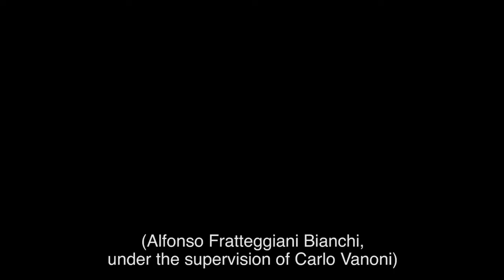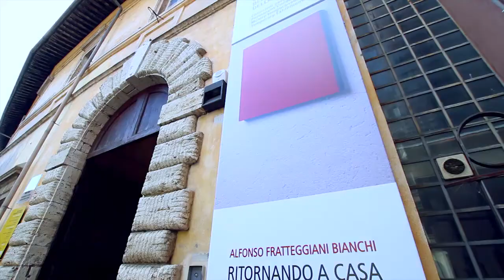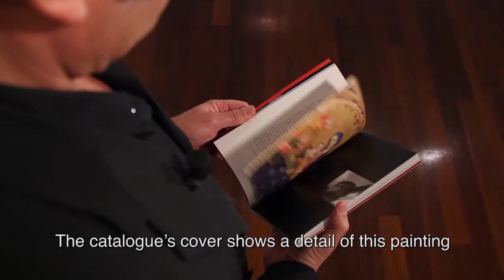ALFONSO FRATTEGGIANI BIANCHI - RITORNANDO A PERUGIA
video-intervista all'artista Alfonso Fratteggiani Bianchi
RITORNANDO A CASA. Coming home
mostra a cura di Carlo Vanoni
Museo Civico di Palazzo della Penna - via Podiani, 11/Perugia
15 febbraio-6 aprile 2015